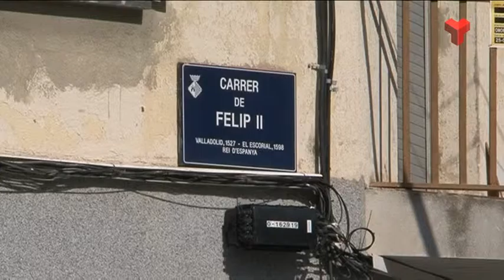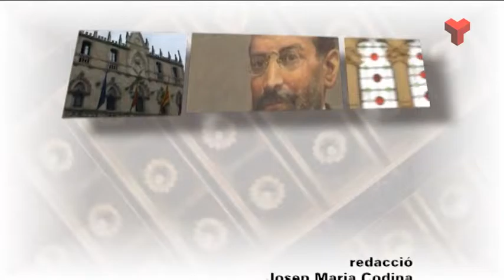Resum Ple de Maig de l'Ajuntament de Terrassa dissabte 28-05-2016 de Canal Terrassa